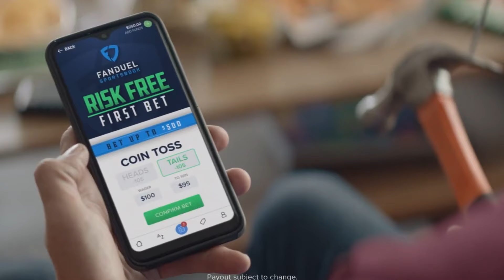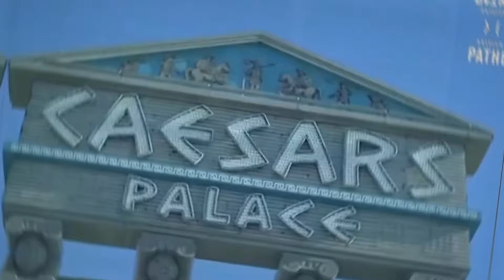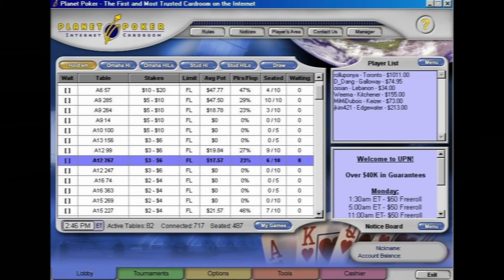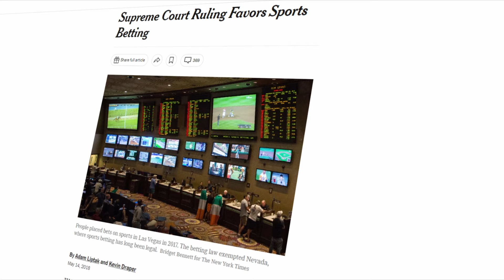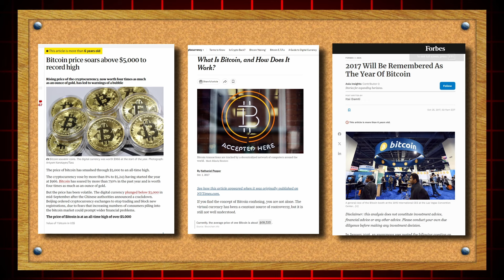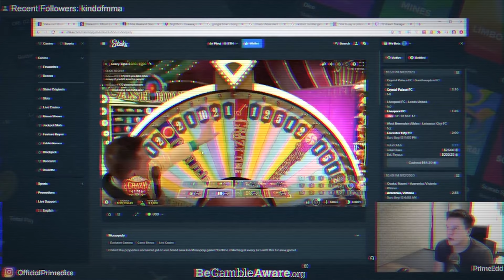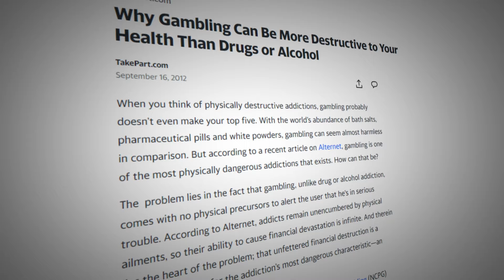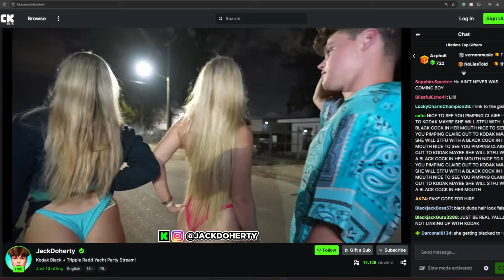The Online Gambling Dilemma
Online Gambling is everywhere nowadays. Whether you like to bet on sports or play slots on websites like Stake,  it's easier than ever to feed into that addictive cycle. But how bad is it really?

Well... Let's Talk About it.

0:00 Intro
1:20 History of Gambling
5:19 Online Gambling
11:30 Stake & Streamers